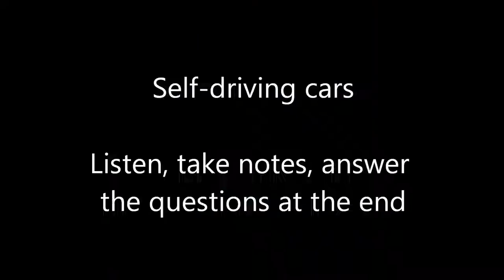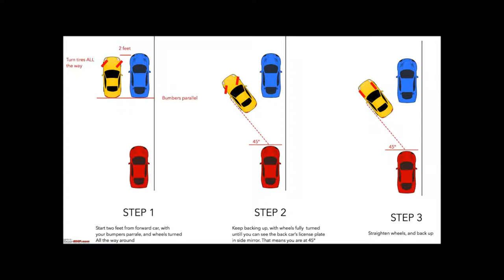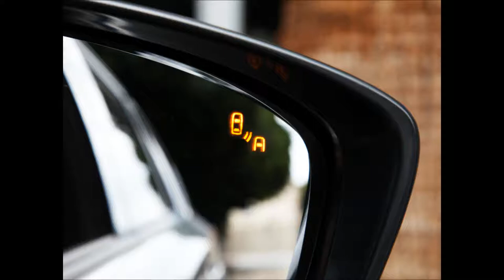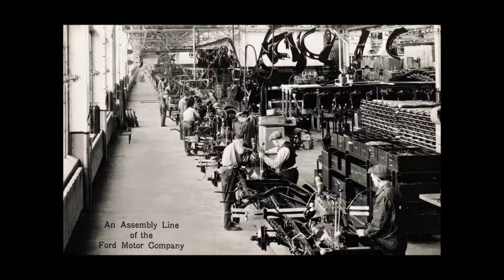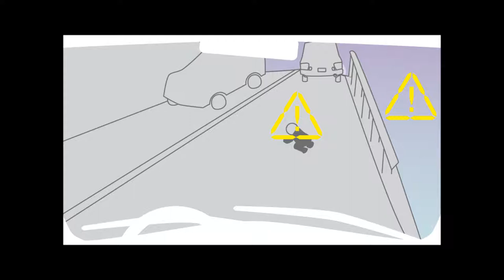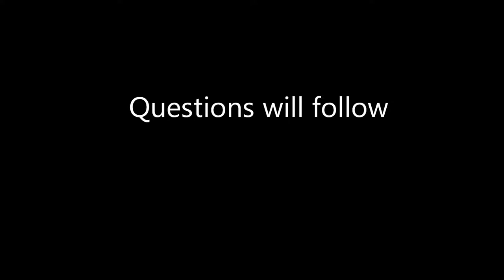Self-Driving Cars: Academic English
Self-driving cars will be fairly common quite soon. Find out more about them.  Mini lectures to help you practise your academic listening and note-taking skills.